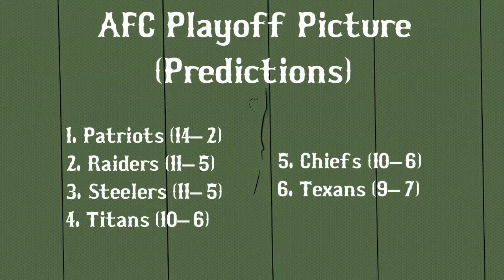Titans, Texans, Jags, Colts | AFC South Predictions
Who will take the AFC South? Will the Titans finally grow into the team they're destined to be?